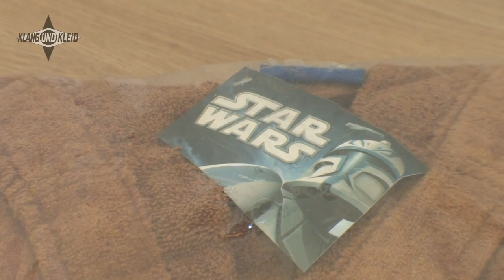Jedi Bademantel Star Wars Video Klang und Kleid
Der Jedi Ritter Bademantel ist extrem flauschig und wird in einer Einheitsgröße für Erwachsene geliefert. Sonst besitzt der Bademantel 2 Taschen auf der Vordersteite und natürlich einen Gürtel